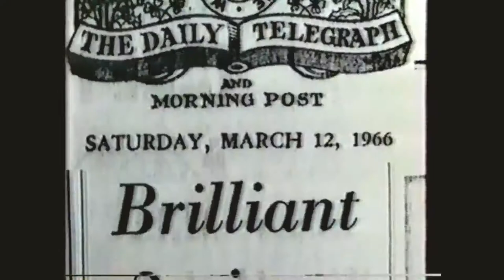Vladimir Ashkenazy (+ Perlman, Montand, Lopato, Söderström, Zinoviev, ONF, etc) (12 February 1986)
1:09- BEETHOVEN  Piano Concerto No. 3: III- Rondo: Allegro - Vladimir Ashkenazy / Orchestre National de France

15:39- CHOPIN  Nocturne, Opus 48 No. 2 - Vladimir Ashkenazy

25:21- Song 1  - Ludmilla Lopato

28:23- Song 2  - Ludmilla Lopato

32:48- “Le soldat mécontent” (excerpt) - Yves Montand

48:00- "Les Feuilles mortes" - Yves Montand

MOZART  Piano Concerto No. 20 - Vladimir Ashkenazy, piano/chef d’orchestre / Orchestre National de France
50:24- II- Romanze
1:00:05- III- Rondo: Allegro assai

1:09:43- ELLINGTON & STRAYHORN  “Caravan” - Ella Fitzgerald

1:14:10- SHOSTAKOVICH  Symphony No. 5: IV- Allegro non troppo – Maxim Shostakovich / Orchestre National de France

1:29:04- BRAHMS  Violin Sonata No. 3: I- Allegro - Itzhak Perlman / Vladimir Ashkenazy

1:39:38- Jazz improvisation - Martial Solal

STRAUSS  Vier letzte Lieder - Elisabeth Söderström / Vladimir Ashkenazy / Orchestre National de France
1:49:47- I- “Frühling”
1:53:36- III- “Beim Schlafengehen”

Excerpts from Christopher Nupen’s films about Ashkenazy:
2:02:16- 1962 Tchaikovsky Competition
2:07:17- BEETHOVEN  Sonata, Opus 57 “Appassionata”: III- Allegro non troppo (excerpt)
2:08:20- CHOPIN Sonata, Opus 58: IV- Presto non tanto
2:09:56- CHOPIN  Étude, Opus 10 No. 1
2:15:22- SIBELIUS  Symphony No. 5: III- Allegro molto (excerpt) - Sveriges Radios Symfoniorkester

2:20:40- STRAVINSKY  Le Sacre du printemps (excerpt) – Vladimir Ashkenazy & Daniel Barenboim

2:26:15- RACHMANINOFF  “Ne poy, krasavitsa, pri mne” – Elisabeth Söderström / Vladimir Ashkenazy

2:30:28- RACHMANINOFF  “A-u!” – Elisabeth Söderström / Vladimir Ashkenazy

2:32:50- RACHMANINOFF  Piano Concerto No. 1: I- Vivace (excerpt) - Vladimir Ashkenazy

2:38:53- MUSSORGSKY  Pictures at an Exhibition (Orchestrated by Ashkenazy) (excerpts)